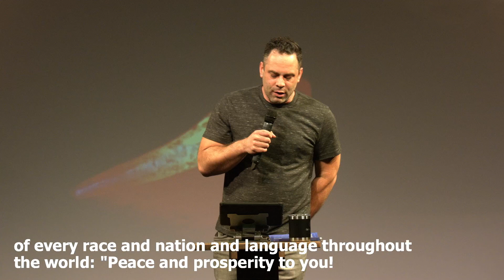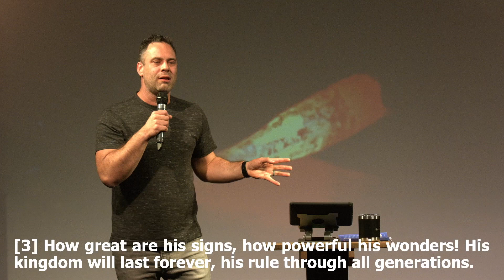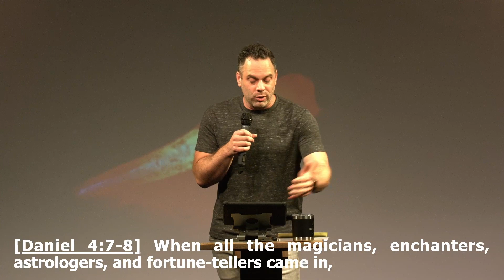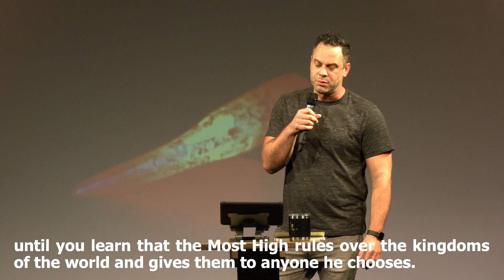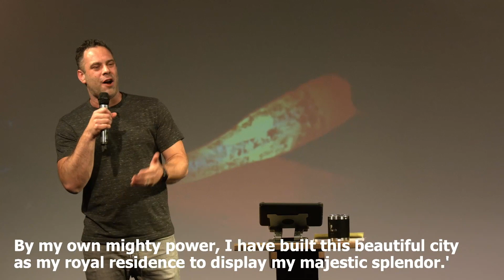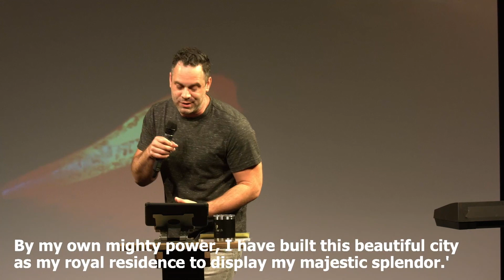NERVES OF STEEL: Cut Down | Judah Thomas (sermon archive)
00:00 - NERVES OF STEEL: Cut Down
00:34 - Sermon by Judah Thomas, Lead Pastor

01:08 - Path to Peace: Prayer Retreat for Women (Promo Video)
01:49 - Sermon Resumes

04:20 - [Daniel 4:1-3] King Nebuchadnezzar sent this message to the people of every race and nation and language throughout the world: "Peace and prosperity to you! [2] "I want you all to know about the miraculous signs and wonders the Most High God has performed for me. [3] How great are his signs, how powerful his wonders! His kingdom will last forever, his rule through all generations.

God __________________ us because He loves us.

12:33 - [Daniel 4:7-8] When all the magicians, enchanters, astrologers, and fortune-tellers came in, I told them the dream, but they could not tell me what it meant. [8] At last Daniel came in before me, and I told him the dream. (He was named Belteshazzar after my god, and the spirit of the holy gods is in him.)

You can know a lot about God and still not be ___________________ to him.

18:29 - [Daniel 4.25-27] You will be driven from human society, and you will live in the fields with the wild animals. You will eat grass like a cow, and you will be drenched with the dew of heaven. Seven periods of time will pass while you live this way, until you learn that the Most High rules over the kingdoms of the world and gives them to anyone he chooses. [26] But the stump and roots of the tree were left in the ground. This means that you will receive your kingdom back again when you have learned that heaven rules. [27] "'King Nebuchadnezzar, please accept my advice. Stop sinning and do what is right. Break from your wicked past and be merciful to the poor. Perhaps then you will continue to prosper.'

God will __________ us if we refuse to __________ ourselves.

22:09 - [Daniel 4.29-31] Twelve months later he was taking a walk on the flat roof of the royal palace in Babylon. [30] As he looked out across the city, he said, 'Look at this great city of Babylon! By my own mighty power, I have built this beautiful city as my royal residence to display my majestic splendor.' [31] "While these words were still in his mouth, a voice called down from heaven, 'O King Nebuchadnezzar, this message is for you! You are no longer ruler of this kingdom.

There is a _________ in heaven and you are __________ Him.

25:10 - [Daniel 4.34, 37] "After this time had passed, I, Nebuchadnezzar, looked up to heaven. My sanity returned, and I praised and worshiped the Most High and honored the one who lives forever. His rule is everlasting, and his kingdom is eternal. [37] "Now I, Nebuchadnezzar, praise and glorify and honor the King of heaven. All his acts are just and true, and he is able to humble the proud."

Pride is a barrier to __________________.

28:42 - [James 4:6b] "God opposes the proud but favors the humble."

32:13 - Prayer by Judah Thomas, Lead Pastor